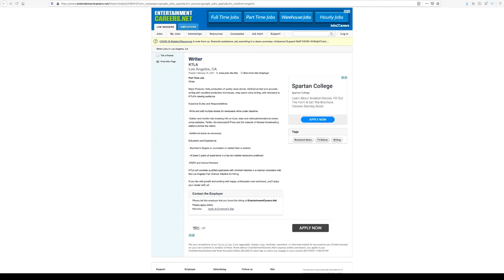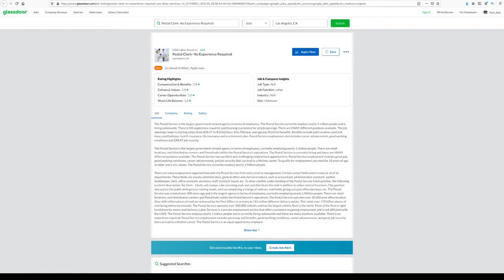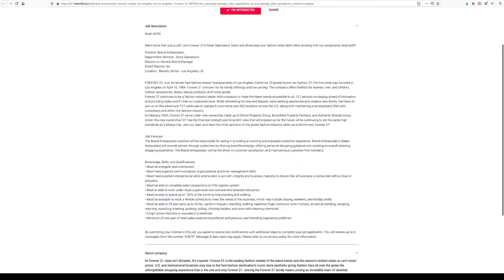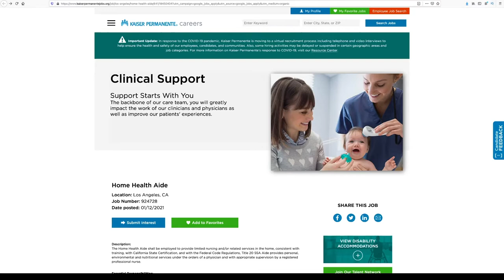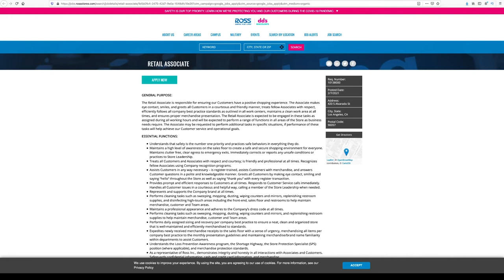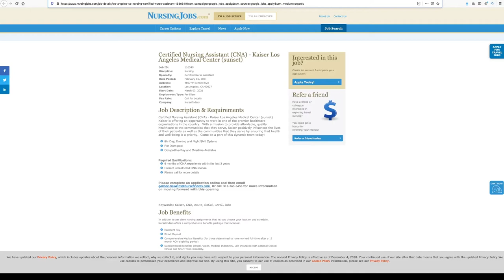Right Now Hiring Jobs in Los Angeles Big Companies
Job postings, Hiring hiring Jobs in Los Angeles big companies. If you’re moving to Los Angeles or planning to move to Los Angeles looking for a job (working in LA then there are big companies hiring in Los Angeles. Job search in la! Los Angeles jobs now hiring for CNA, Home health aide, Forever 21 and a host of others. Some jobs in Los Angeles with no experience. Please note: Some jobs may get filled fast so if you click on a link and it’s a dead end, that means the job is no longer available.